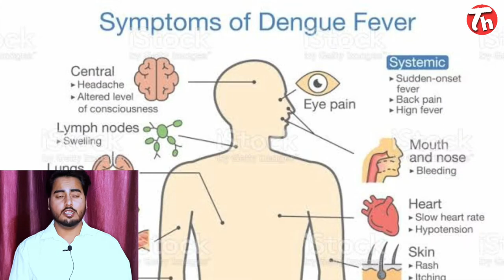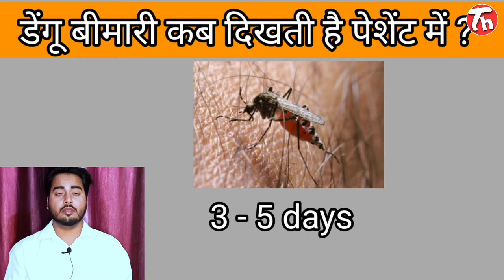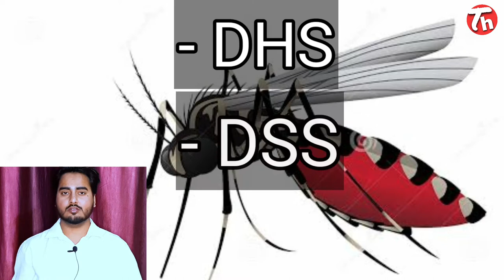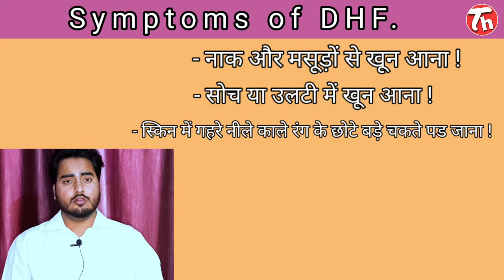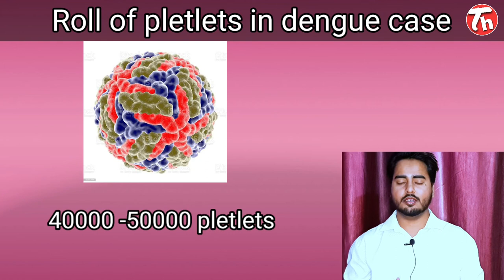Dengue fever क्या होता है,? What is dengue fever, ? Symptoms of dengue fever ..डेंगू बुखार क्या है ?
Dengu bukhaar ke lakshan kya hote hai,
डेंगू बुखार क्या है,
What is the symptoms and treatment of dengue fever,

                             My name is lakhan chaudhary and welcome to you on my you tube channel technical health, friends today i am going to tell you about the dengue mosquito and dengue fever as well as dengue fever's symptoms,treatment and diagnosis so please friends keep watching this video and keep supporting technical health .

Dosto,
            Aaj ke topic mein aap log janenge dengue machchar k bare mein or dengue bukhaar ke bare mein iske lakshan kya hote hai isko kaise diagnose kiya jata hai or konse antigen se hota hai ye bukhaar ,dosto iss video mein aapko bahut hi asaaan sabdo mein samjhaya gya hai or fully picturized video hai end tak dekhna dosto or like jarur karna shath hi channel ko subscribe jarur kar dena.

Dosto mujhse kisi bhi tarah ka iss video se related sawal puchhne k liye instagram pe DM kare..